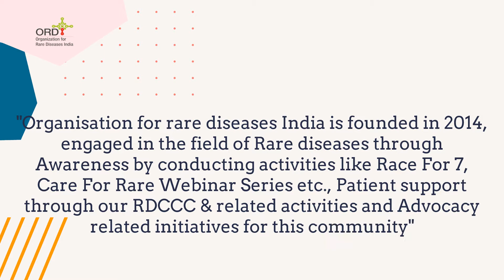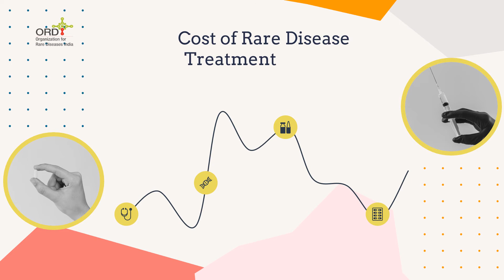Rare Diseases - ORID - Info Video 1